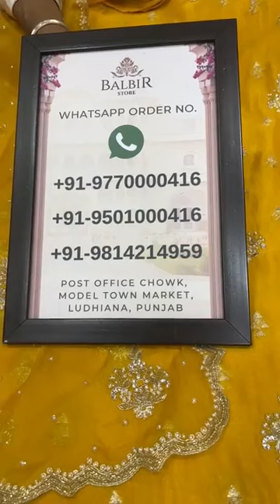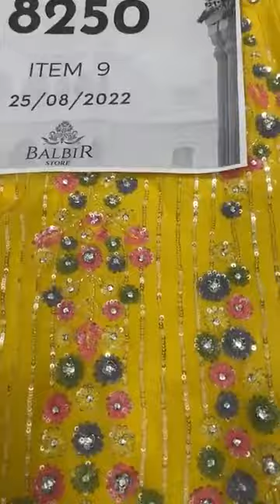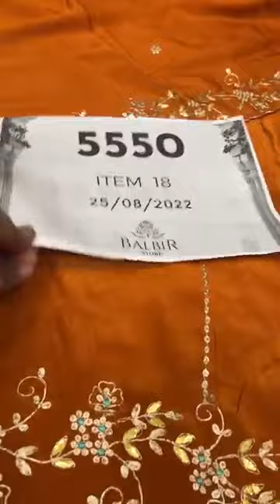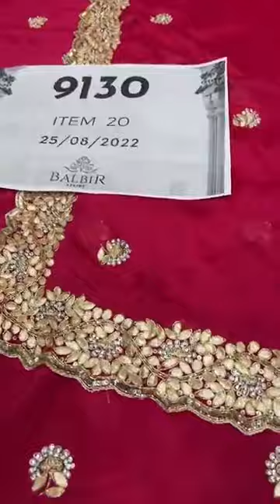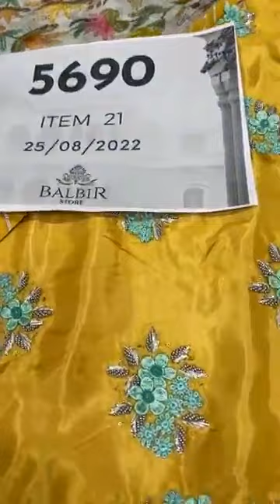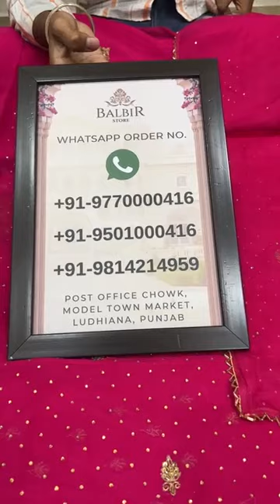Balbir Store Latest Collection Unstitched Suits Partywear Collection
Unstitched Suits Partywear Collection  Balbir Store, LUDHIANA

Whatsapp Order Number:
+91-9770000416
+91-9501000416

Shipping Worldwide